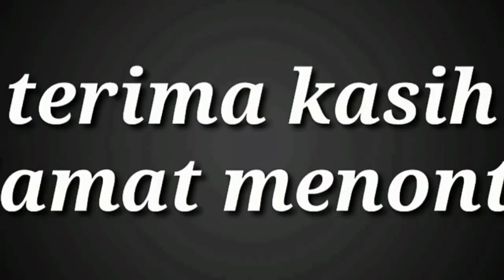cara sederhana panen lebah madu liar || petualangan di hutan angker yang jurang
petualangan yang cukup ngeri sampai bertaruh nyawa, cara panen lebah yg paling sederhana harus dengan waktu yg sabar apalagi ini cukup tinggi bukitnya, madu liar masih byk di tempat kami, hutannya lumayan angker sebab sudah jarang di jamak oleh orang di tempat ini.

Hutan pangangonan
Desa muncang kec sodong hilir tasikmalaya